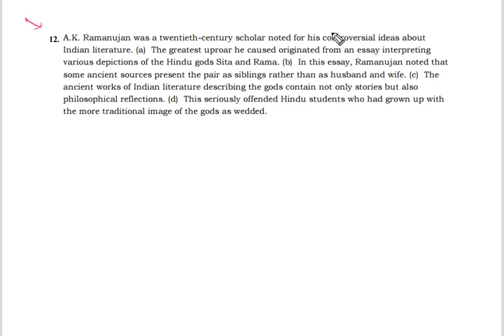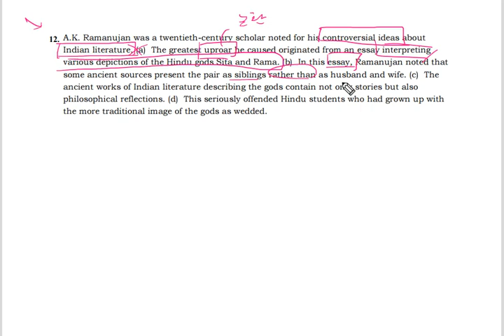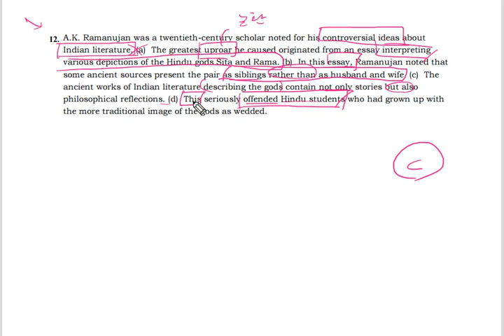텝스 04 독해 12 해설 곽영어